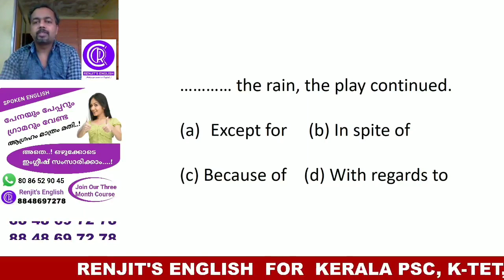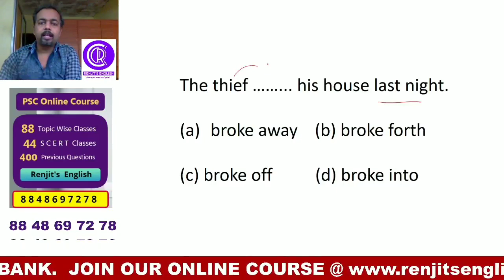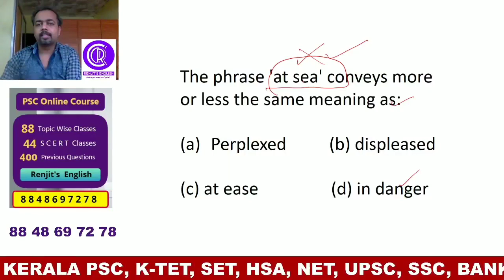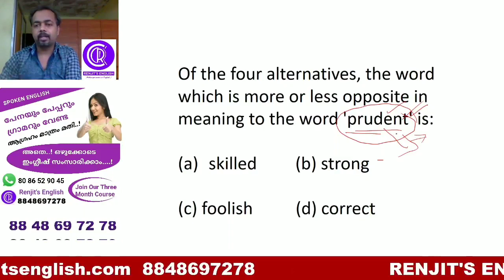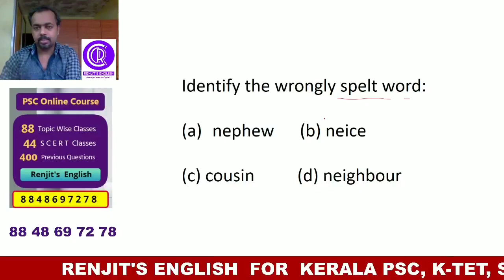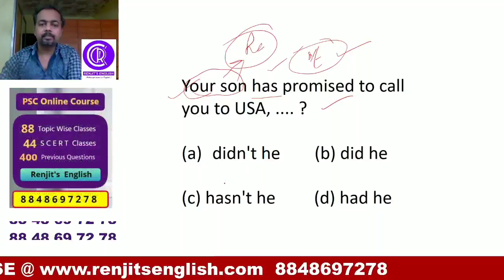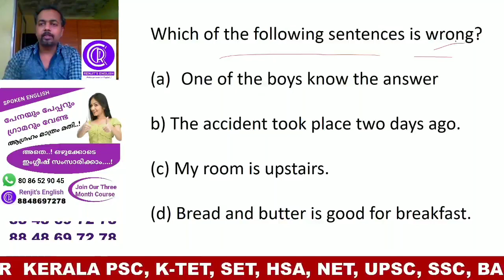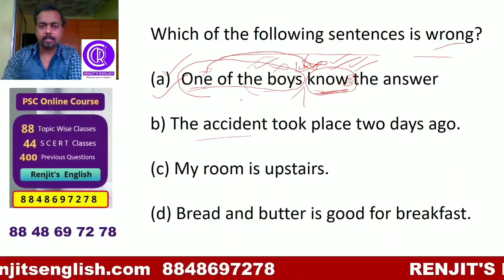Kerala PSC Plus Two Level Prelim. Previous Questions Explanation | Renjit's English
Join me also @Renjit's Exam Tips